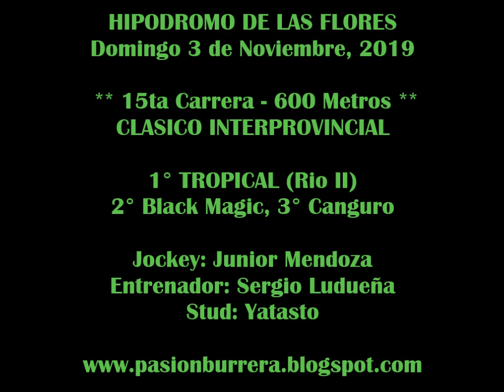TROPICAL, HIPODROMO DE LAS FLORES (03-11-19)